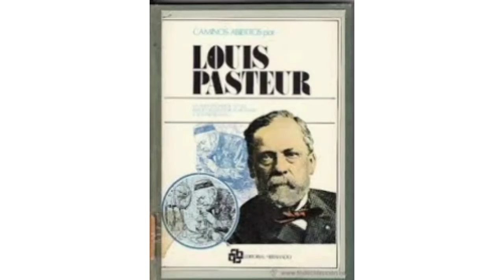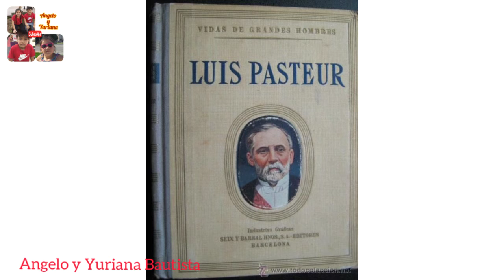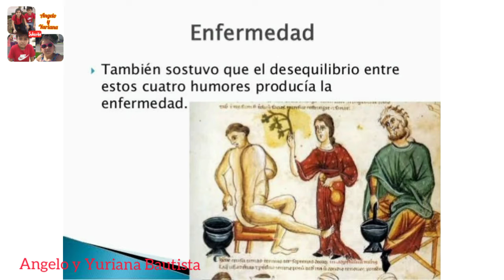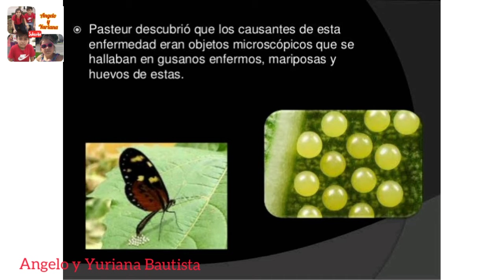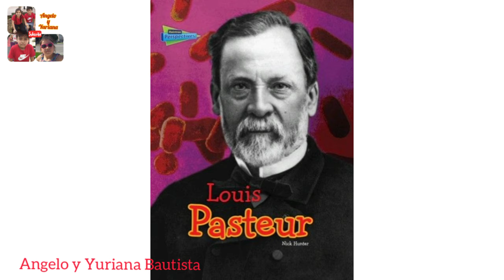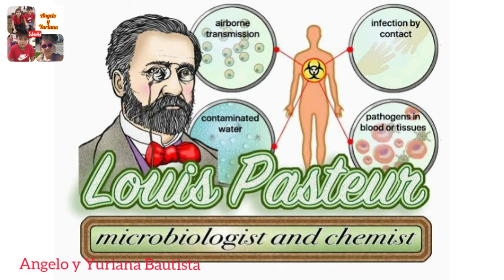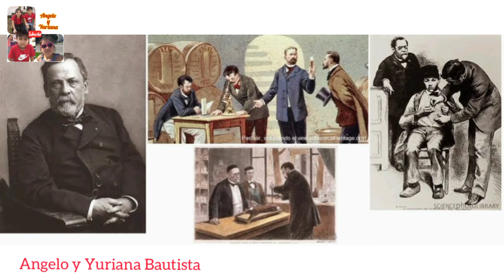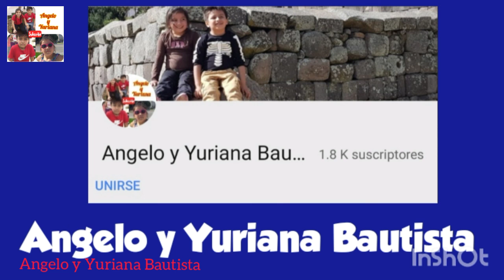🔴LOUIS PASTEUR 🏅BIOGRAFÍA "El héroe de la medicina que no fue médico"⚕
Louis Pasteur, el héroe de la medicina, que no fue médico. Desde los tiempos de Hipócrates (siglo V antes de cristo)  se habían atribuido las enfermedades a desequilibrios de los  humores internos del cuerpo.
LouisPasteur y Robert Koch junto a geniaea investigadores establecieron el origen microbiano de las enfermedades infecciosas.
Nació en Francia,  el 27 de Diciembre de 1822.
Pocas personas  han salvado más vidas que Louis Pasteur.
Las vacunas que desarrolló han protegido a millones.
Fue un apasionado del dibujo y la pintura.
Estudió Química.
Pasteur fue un químico y bacteriólogo francés.
Pasteur descubrió la técnica de pasteurización
Pasteur descubrió la vacuna contra la rabia y el antrax.
Pasteur abrió el camino para la erradicación de la difteria.
Pasteur encontró la manera de crear vacunas en el laboratorio.
Vacunó a un niño contra la rabia.
Fundó el Instituto Pasteur.
Rescató la industria de la seda.
Rescató la industria del vino.
A los 45 años  Pasteur sufrió un derrame que paralizó parcialmente su lado izquierdo.
Pasteur tenía 5 hijos, 2 de ellos murieron por Tifoidea y unos años más tarde 1 de ellos por un tumor.
A raíz de esta tragedia familiar Pasteur continuó sus investigaciones  sobre enfermedades infecciosas.
Louis Pasteur murió en 1895.

Música
Biblioteca youtube

Músico: Ashutosh

Músico: Ashutosh